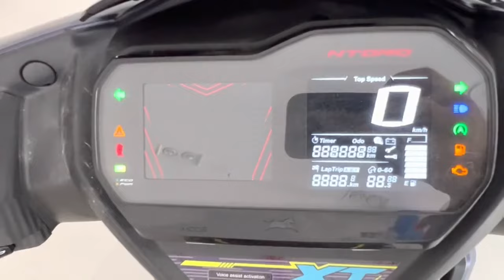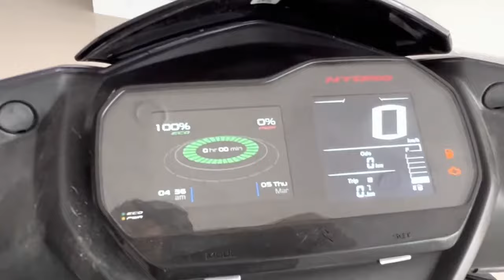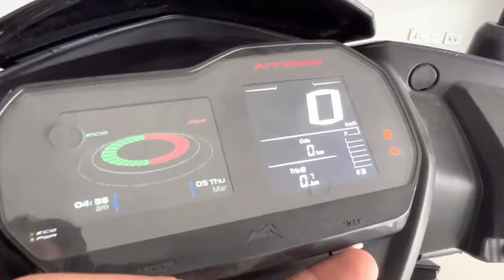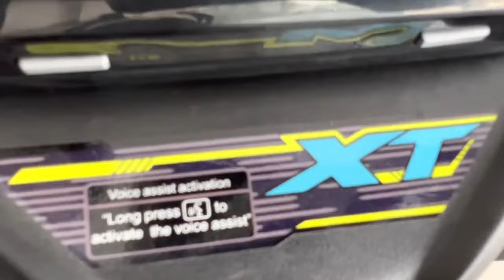TVS NTORQ 125 XT 2024 ll Review - Made in India TVS Racing Product!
bike ka air filter change karne se kya hota hai
air filter kharab hone se kya hota hai
air filter lagane se kya hota hai
bike ka air filter nikalne se kya hota hai
air filter badalne se kya hota hai
bike ka air filter kharab hone se kya hota hai

4v air filter price in bangladesh
bike ka air filter me oil kyu aata hai

Ntorq 125 xt
tvs ntorq 125 xt
Ntorq xt status
ntorq xt top speed
tvs ntora bs6 2023 xt
ntorq xt modified
tvs Ntorq
tvs ntorq bs6 2023 telugu
ntorq 125
Ntorq 125 xt top speed
Ntorq xt malayalam review tvs Ntorq bs6 2023 top speed
tvs ntorq xt top speed
ntrog xt
Ntorq 125 xt review
tvs Ntorq bs6 2023 price
tvs ntorq xt 2023
tvs ntorq top speed
Ntorq 125 xt mileage test
ntorq xt new model 2023
tvs scooty new model 2023
tvs Ntorq bs6 2022 tamil
ntorq 125 malayalam review
Ntorq new model 2023 malayalam
tvs ntorq bs6 2023 tamil review
ntorq mileage test
ntorq new model 2022
tvs ntorq mileage test
tvs scooty new model 2023 tamil
tvs Ntorq bs6 2022 mileage
tvs ntorq xt mileage test
ntorq new model 2023 tamil
tvs ntorq bs6
tvs ntorq malayalam review
Ntorq 125 mileage test
xt ntorq 125
ntorq new model 2023 mileage test
tvs ntorq bs6 2023 modified
tvs ntorq ride
Ntorq 125 review in tamil
ntorq new model 2023 price
ntora xt 2023
tvs Ntorq bs6 2023 new model
ntorq 125 mileage test tamil
ntorq 125 new 2023
Ntorq 125 xt malayalam review
ntorq malayalam review